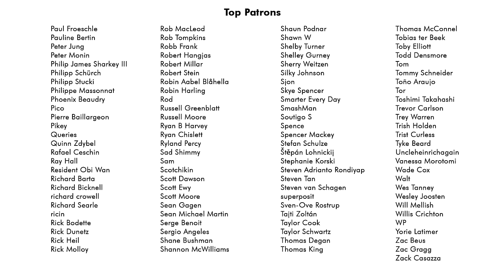Late Night Talking | @HarryStyles | funk cover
A funk cover of Harry Styles' "Late Night Talking" by Scary Pockets & Suzy Jones.

MUSICIAN CREDITS
Lead vocal: Suzy Jones
Drums: Tamir Barzilay
Bass: Tal Wilkenfeld
Keys: Jack Conte
Guitar: Ryan Lerman

AUDIO CREDITS
Recording Engineer: Caleb Parker
Assistant Engineer: Travis Pavur
Mixing/Mastering: Caleb Parker

VIDEO CREDITS
DP: Ricky Chavez
Camera Operators: Sammy Rothman, Alejandro Echevarria, Merlin Showalter
Editor: Adam Kritaberg

Recorded Live at Valentine Studios in Los Angeles, CA.